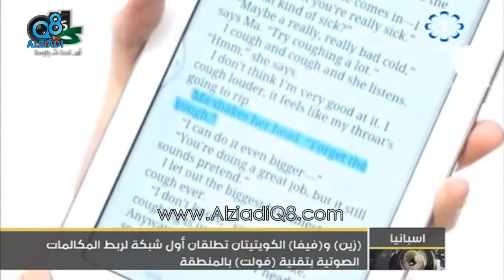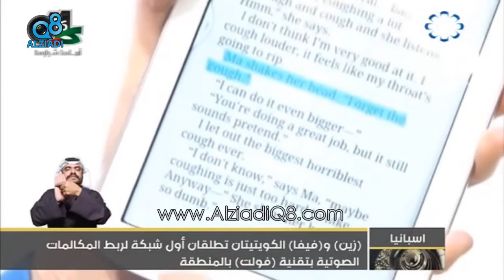زين و فيفا تطلقان أول شبكة لربط المكالمات الصوتية بتقنية «فولت» بالمنطقة